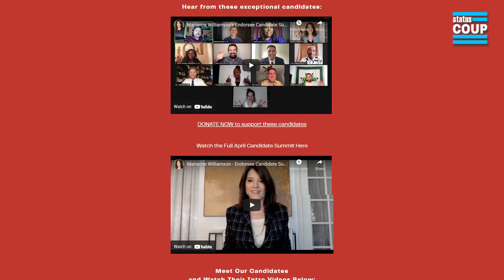Marianne Williamson: How AOC and The Squad Got SEDUCED by Democratic Establishment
Jordan speaks with Marianne Williamson, the 2020 presidential candidate, about how AOC and The Squad learned how seductive power can be once they got elected. SUPPORT Status Coup's ON-THE-GROUND and investigative reporting on the stories the corporate media COVERS UP